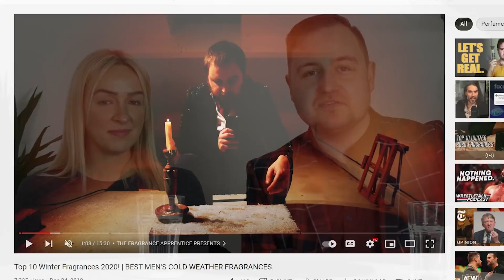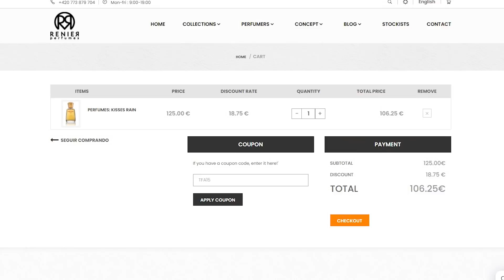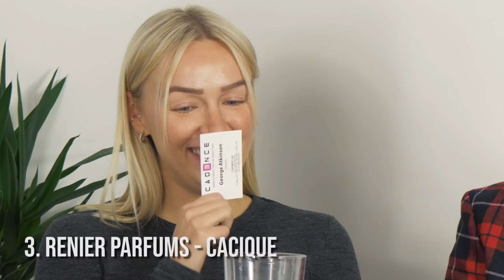Top 10 Winter Fragrances 2022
The Fragrance Apprentice was a YouTube channel created by filmmaker George M. Atkinson, active from 2013 to 2024. It explored fragrances in a cinematic style, aiming to create innovative ways of presenting fragrance reviews and content through film. Note that the original description might contain links that may no longer work or be expired. rated by Georgia